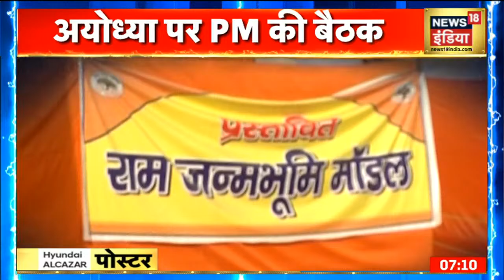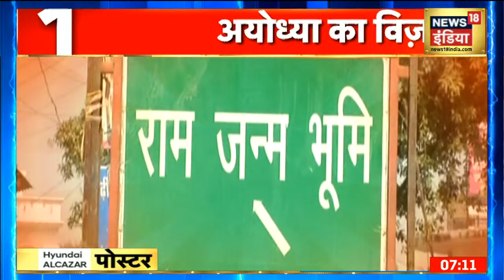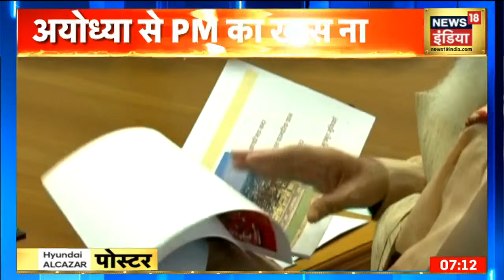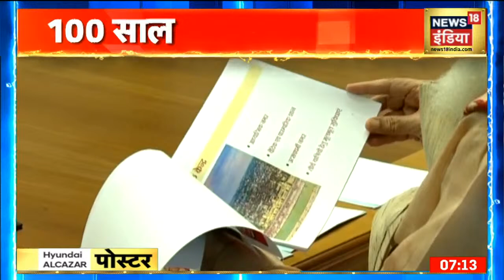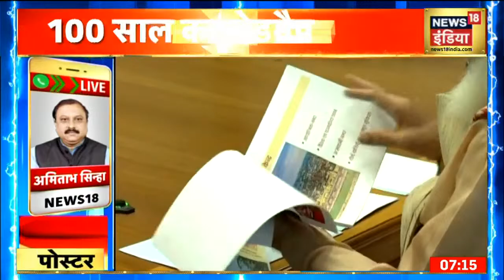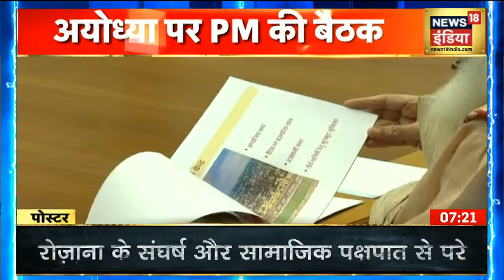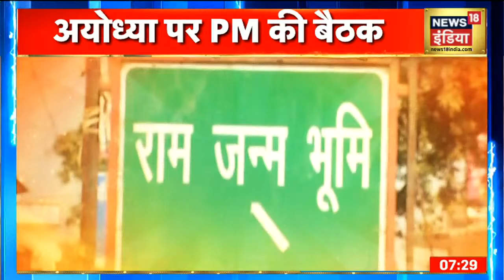क्या है Ayodhya पर PM Modi का मास्टर प्लैन ? ‘पर्यटन सिटी’ बनेगी राम की नगरी ? | Poster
अयोध्‍या में बन रहे राम मंदिर के निर्माण और अयोध्‍या के विकास कार्यों की आज प्रधानमंत्री नरेंद्र मोदी ने समीक्षा की. बैठक के दौरान प्रधानमंत्री नरेंद्र मोदी ने कहा, अयोध्या एक ऐसा शहर हो जो हर भारतीय की सांस्कृतिक चेतना में अंकित है. उन्‍होंने कहा, अयोध्या को ऐसा बनाया जाना चाहिए जहां भारत की संस्‍कृति और परंपरा की झलक दिखाई दे. अयोध्‍या एक आध्‍यात्मिक शहर है. क्या है Ayodhya पर PM Modi का मास्टर प्लैन ?  ‘पर्यटन सिटी’ बनेगी राम की नगरी ?